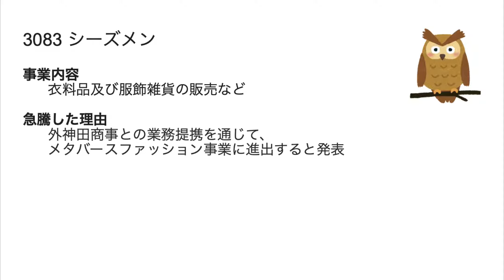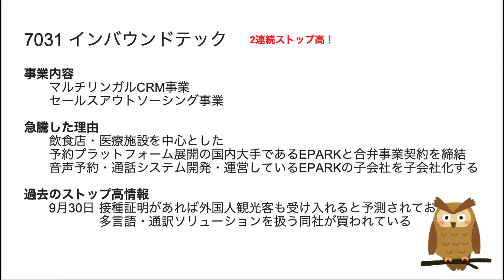10/25 ストップ高株解説！元旦ビューティ工業,エスケイジャパン,シーズメン,光陽社,インバウンドテックがSTOP高！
5935 元旦ビューティ工業
7608 エスケイジャパン
3083 シーズメン
7946 光陽社
7031 インバウンドテック